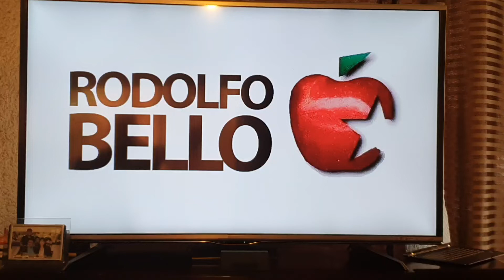EXPORTA MX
Te invito a TRANSFORMARTE en EXPORTADOR aprovecha este momento,  contacte con nosotros